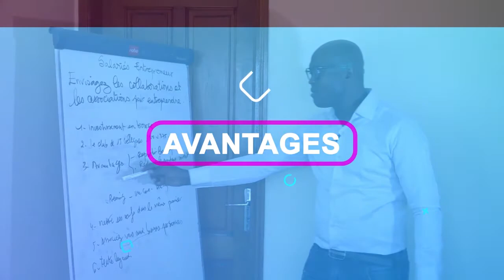OBTENIR UN EMPLOI EST IL LA SOLUTION AUX DIFFICULTES FINANCIERES ?